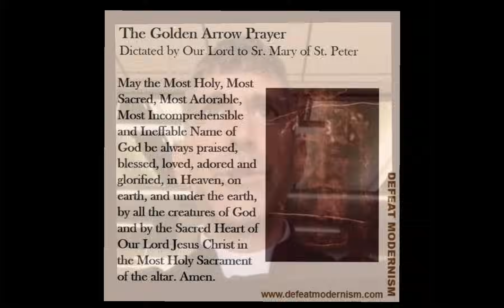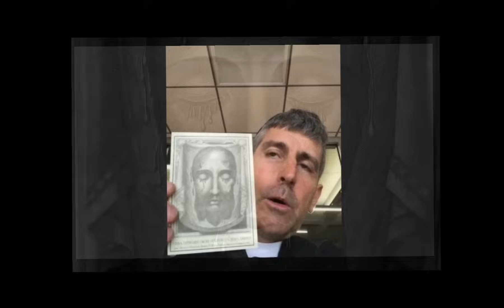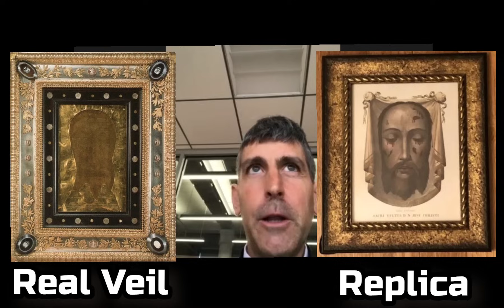Fr Lawrence Carney Live: The Secret of the Holy Face: The Devotion Destined to Save Society!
Live interview with Fr Lawrence Carney!
No longer attacking from without, the devil and his minions are now secretly laying siege from within the Holy Roman Catholic Church. But why is God allowing this? He loves to see souls heroically battle for the faith. In the nineteenth century, Venerable Leo Dupont said that Communists would one day enslave the world—that is, “close up their churches, and make them slaves of the state . . . unless reparation is done, unless men come before the Face of their Saviour to ask His forgiveness and His help!” From Fr Lawrence Carney's book: Secret of the Holy Face: The Devotion Destined to Save Society